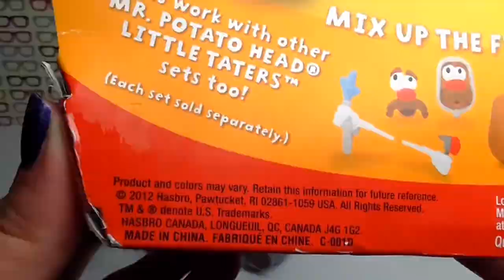Bag of Toys #11 Toy Story, Buzz Lightyear, Jessie, Rex, Hamm, Mr. Potato Head, Mrs. Potato Headx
Color Changers Cars &amp; Partysaurus Rex Beach Party Disney Pixar Toy Story Color Splash Buddies Boat